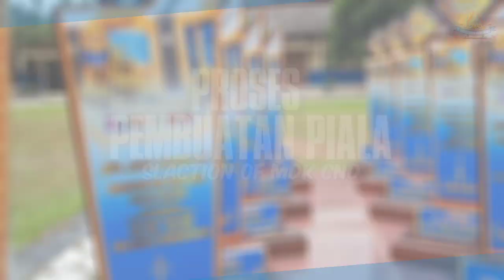PROSES PEMBUATAN PIALA JUARA LOMBA SLACTION OF MDK CND 2020-2021